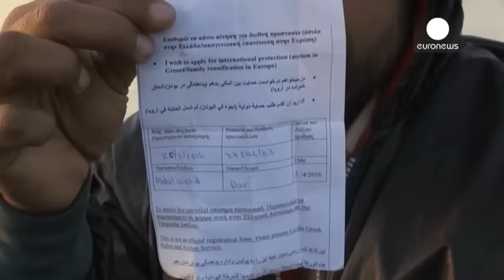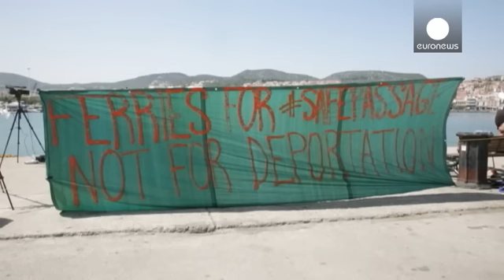Ege Denizi'nde kaçak göçmen sayısı azaldı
Türkiye ile Avrupa Birliği arasında yapılan mülteci anlaşmasının uygulanmaya başlaması sonrası Ege Denizi'ndeki kaçak göçmen sayısı ciddi oranda azaldı. Daha önce yüzlerce kişinin ölümü göze alarak çıktığı yolda en son Salı günü sadece 68 kişi yakalandı.

Bölgede  yasadışı göçle mücadele için Sahil Güvenlik ekipleri görev yapıyor.

Mülteciler yerlerini terk etmekten başka çareleri olmadığını söylüyor: "Lübnan'da pasaport başvurusu yaptım. Filistinliyim. Orada yaşamama izin verilmiyor. Biliyorsu…